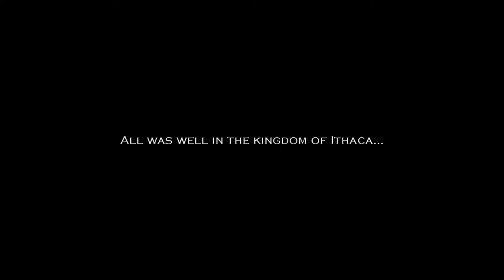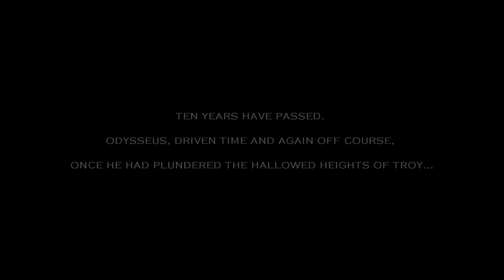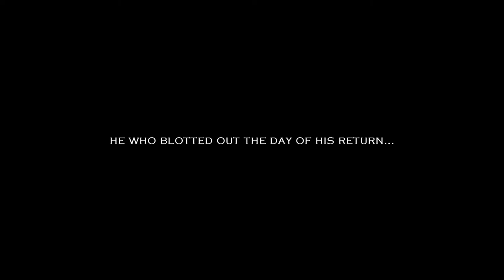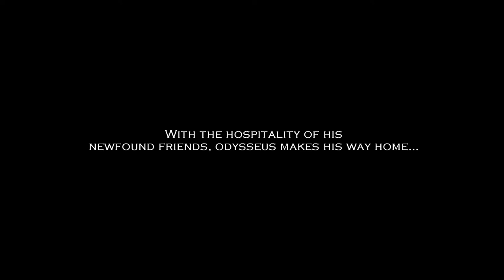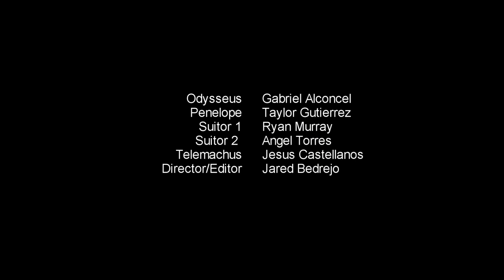The Odyssey Theatrical Trailer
Genre: Action | Adventure
Cast: Gabriel Alconcel, Taylor Gutierrez, Jesus Castellanos, Ryan Murray, Angel Torres
Director: Jared Bedrejo
Writters: Gabriel Alconcel
Studio: Universal